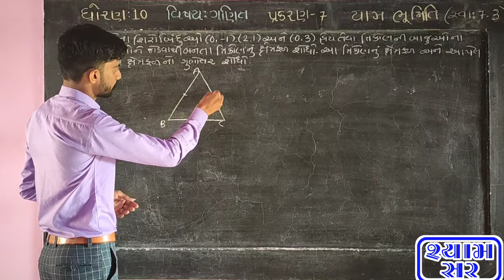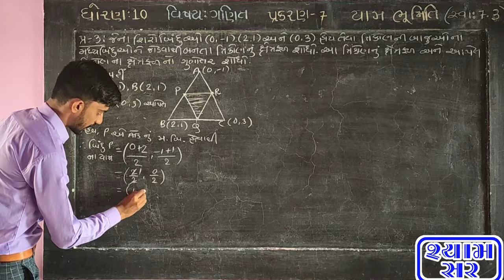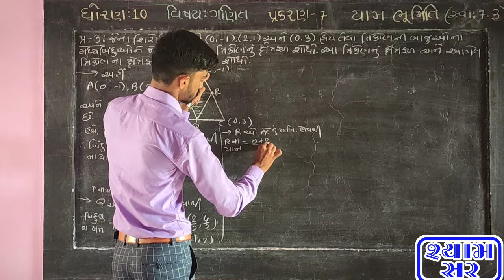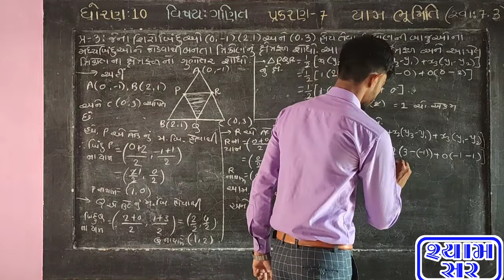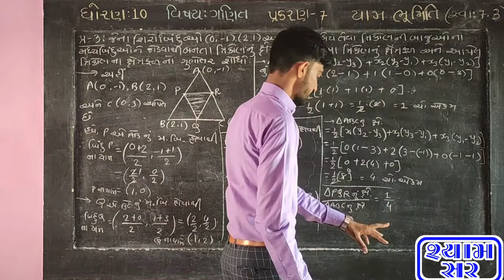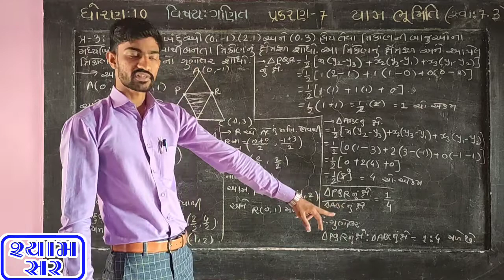Std 10 Maths Ch-7 યામભૂમિતિ (Coordinate Geometry) Ex 7.3 Q-3 in Gujrati by Shyam Chudasama